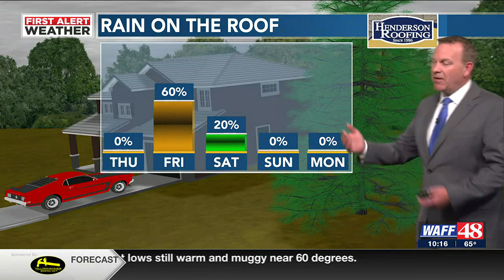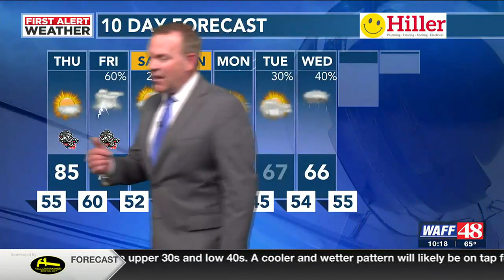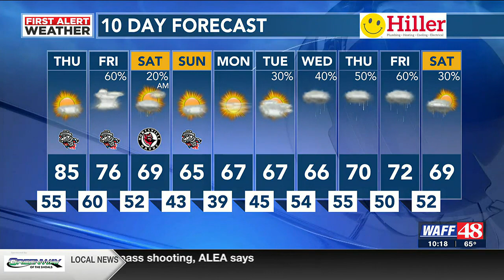WAFF 10 p.m. Wednesday weather forecast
WAFF 48's Chief Meteorologist Brad Travis provides us with Wednesday night's forecast